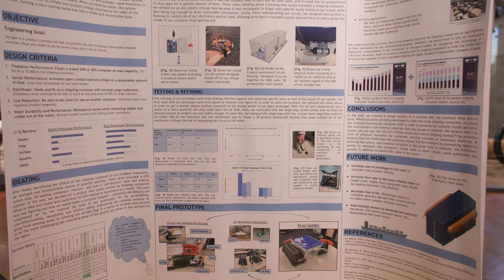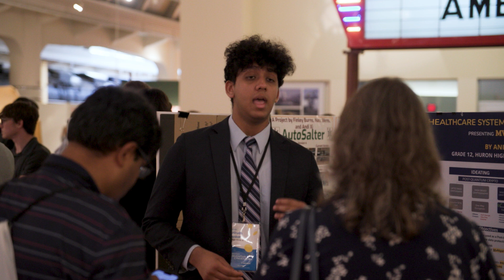Invention Convention Michigan State Finals 2024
Innovation and invention were on display May 4, 2024 at Invention Convention Michigan, presented by Delta Dental of Michigan. As the Michigan affiliate for Invention Convention Worldwide, The Henry Ford is honored to host these brilliant young minds and encourage their passions to invent a better future for us all.